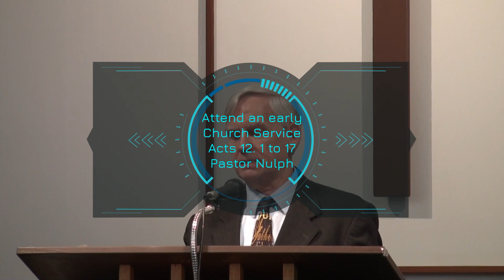2024.01.21 - Sunday Afternoon Sermon - Attend an early Church Service Acts 12: 1 to 17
Text: Acts 12. 1 to 17

Look at the Apostle Peter, he was jailed and to be killed the next day. The brethren in CHRIST were fervent in prayer for Peter's care and situation. GOD sent an angel to free Peter in the heart of the jail surrounded by dozens of guards and Peter himself was chained and chained to guards so his escape was impossible. But not for GOD, supernaturally GOD freed Peter and we find him knocking at the church door. Where a sister named Rhoda heard Peter's voice, she was shocked and ran to tell the others .